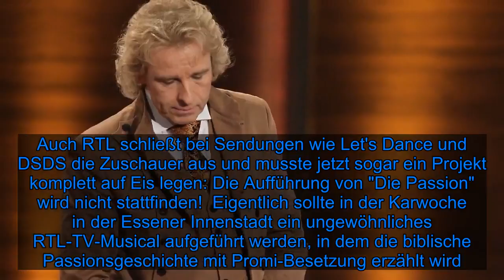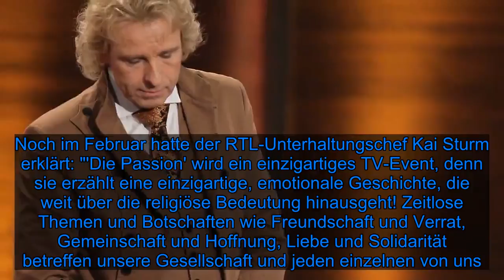Corona-Krise: RTL-Megaprojekt "Die Passion" ist abgesagt! - Fox News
Die Coronavirus-Krise bringt auch massive Einschränkungen für die Unterhaltungsbranche mit sich. Da sich die Lungenkrankheit Covid-19 aktuell rasant ausbreitet, wird das öffentliche Leben immer stärker beeinflusst. Darauf mussten sich unter anderem auch TV-Sender einstellen, sodass beispielsweise ProSieben bei Shows vorerst auf das Publikum verzichten wird. Auch RTL schließt bei Sendungen wie Let's Dance und DSDS die Zuschauer aus und musste jetzt sogar ein Projekt komplett auf Eis legen: Die Aufführung von "Die Passion" wird nicht stattfinden!  Eigentlich sollte in der Karwoche in der Essener Innenstadt ein ungewöhnliches RTL-TV-Musical aufgeführt werden, in dem die biblische Passionsgeschichte mit Promi-Besetzung erzählt wird. Dabei war, neben Thomas Gottschalk (69) als Erzähler, Alexander Klaws (36) für die Hauptrolle als Jesus eingeplant. Projektleiter Gunnar Evang erklärte nun jedoch gegenüber Katholisch.de, dass die Realisierung des Projekts aufgrund der Coronavirus-Krise nicht möglich sei.  Noch im Februar hatte der RTL-Unterhaltungschef Kai Sturm erklärt: "'Die Passion' wird ein einzigartiges TV-Event, denn sie erzählt eine einzigartige, emotionale Geschichte, die weit über die religiöse Bedeutung hinausgeht! Zeitlose Themen und Botschaften wie Freundschaft und Verrat, Gemeinschaft und Hoffnung, Liebe und Solidarität betreffen unsere Gesellschaft und jeden einzelnen von uns. Unabhängig von Kultur und gesellschaftlicher Schicht."    Tipps für Promiflash?